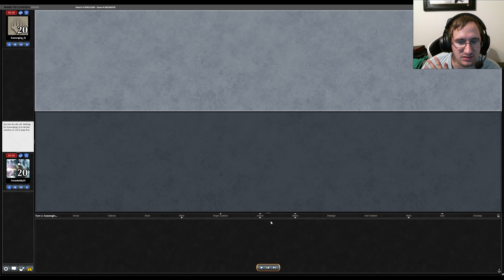The One Ring VS Orcish Bowmaster! - Modern Gameplay Breakdown